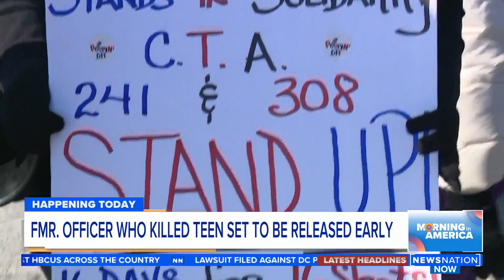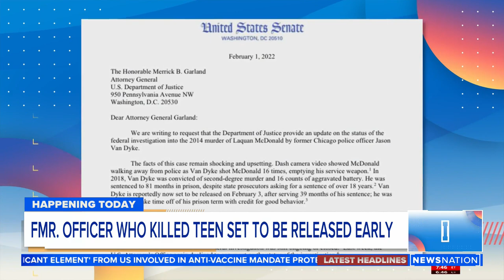Jason Van Dyke gets early release from prison | Morning in America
Former Chicago Police Officer Jason Van Dyke, who was found guilty of killing of Black teenager Laquan McDonald after shooting him 16 times, will be released from prison Thursday after serving about three years and four months, only half of his original sentence. Now, some are asking for a federal investigation into Van Dyke's actions.